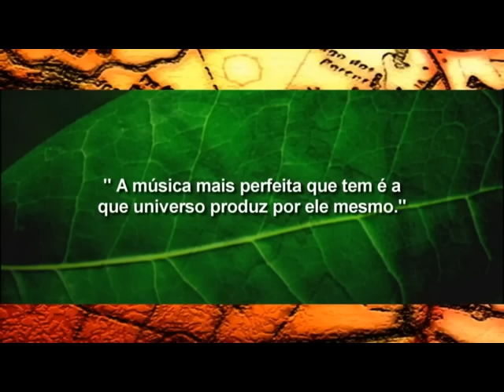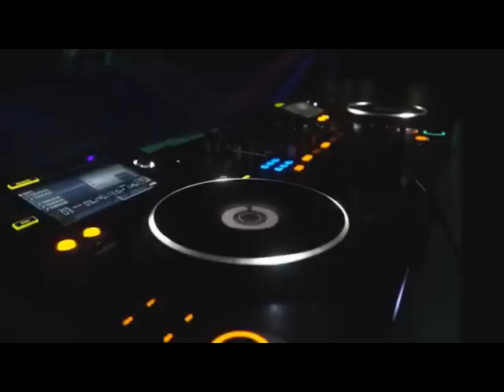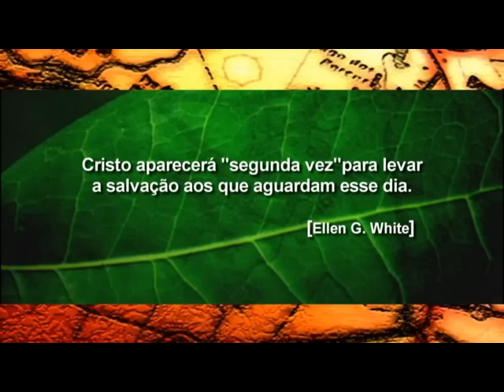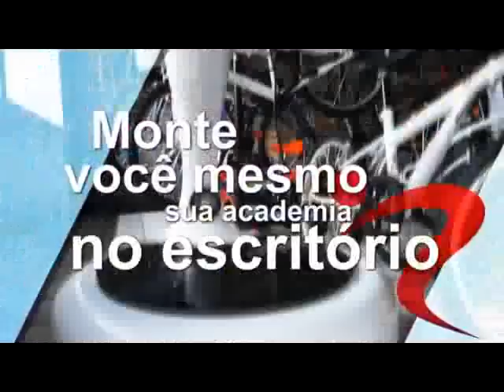Caminhos & Trilhas - Floresta Encantada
Floresta Encantada foi um evento natalino com música eletrônica que aconteceu no Sítio Fonte Santa Branca no município de Brasileira localizado no norte do Estado do Piauí. E teve o caráter de arrecadar alimentos para serem doados a uma instituição que recupera jovens vítimas de drogas.